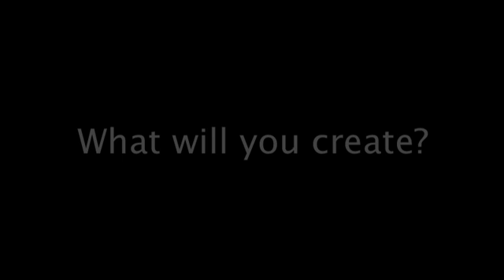Web-based Game Development with JavaScript